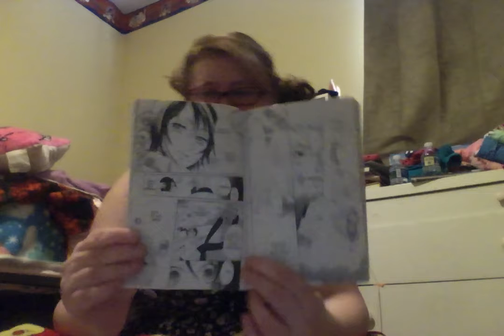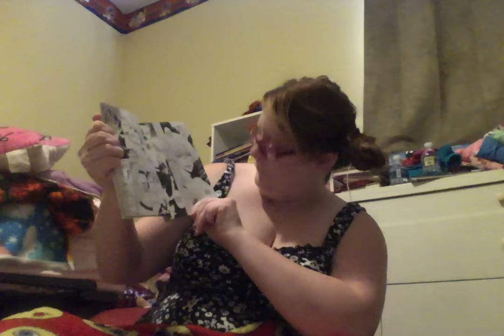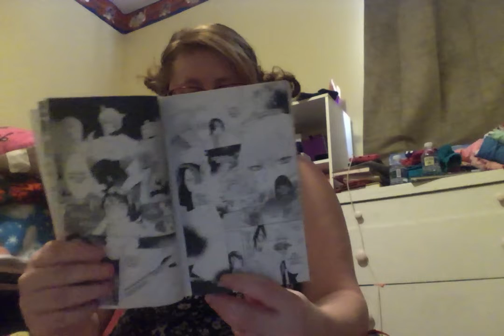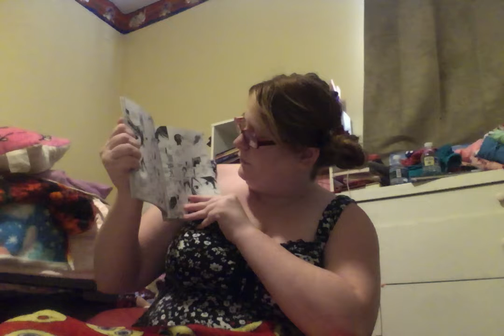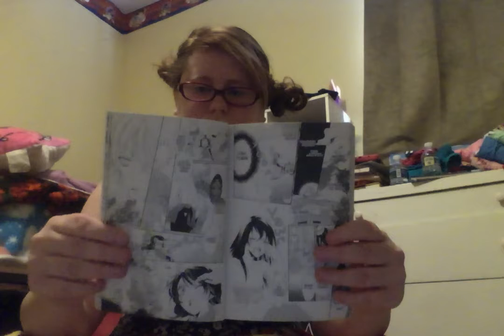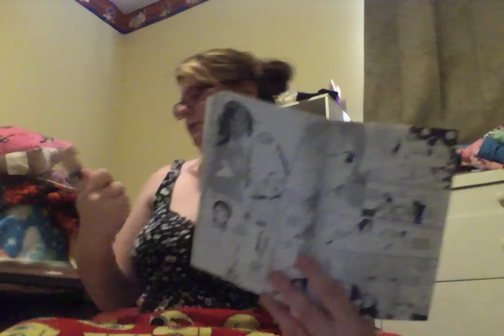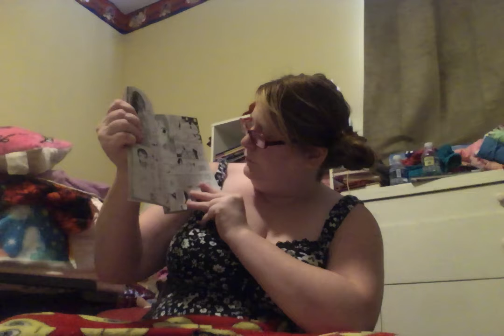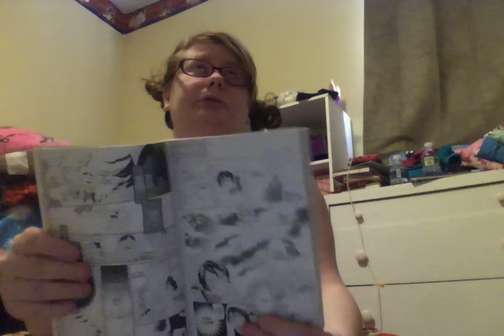Kamisama Kiss Book 1 By Julietta Suzuki Part 2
I will be doing Stuff With Barbie before comic book month. Since we might be moving and the action figures I have are all ready put away. So that might be after we move. Enjoy anime month..Please Subscribers To Become A Member Of My Town House Family.My email is you want me to use your product,toy,makeup and so more that use my email. post photos to tumblr, facebook.,twitter,instagram.2. If get 20 more subscribers I will dress up as Chucky The Killer Doll. 3.  If I get 40  more subscribers I will dress up as  Princess Ariel. 4.  If I get 60 more  subscribers I will dress up as Rouge from the X-Men. 5.If I get 80 more subscribers I will dressed up as Blossom From The Power puff girls,.If I get 100 subscribers I will dress up as Buttercup from the Power Puff Girls. If I get 200 subscribers I will review a movie that scared me as a child. EX Jeepers Creepers ,The Tooth Fairy it is a horror movie from 2006.I have not seem them since. If I get 400 subscribers I will do a L.O.L. Surprise! Confetti Pop. If I get 600 subscribers I will review and play with  a fingerlings toy-Watch I never done. If I get 800 subscribers I will Friday The 13th: The Game.If I get 1,000 subscribers I will Review a Maleficent toy or thing.